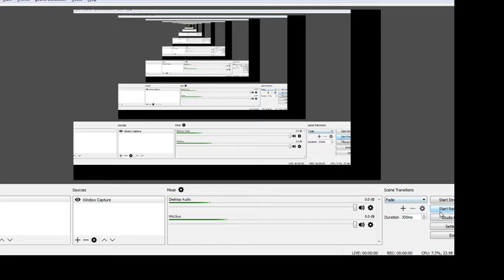warlord's bloodlust bug or intentional?